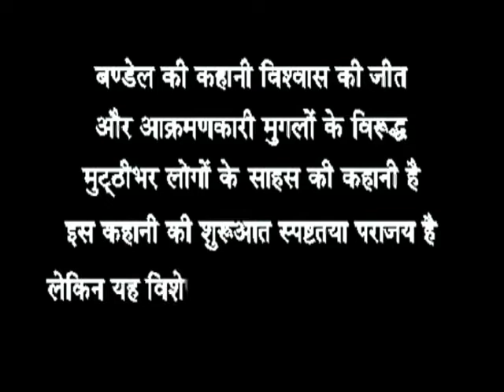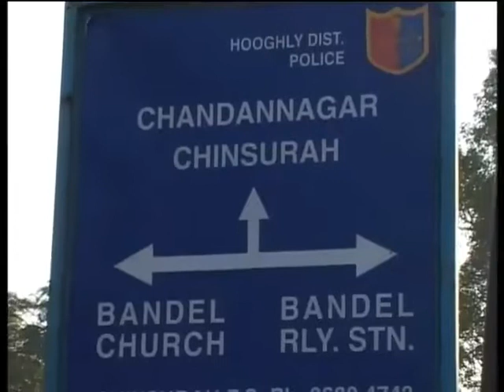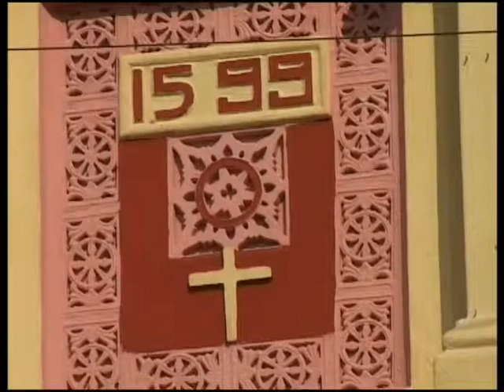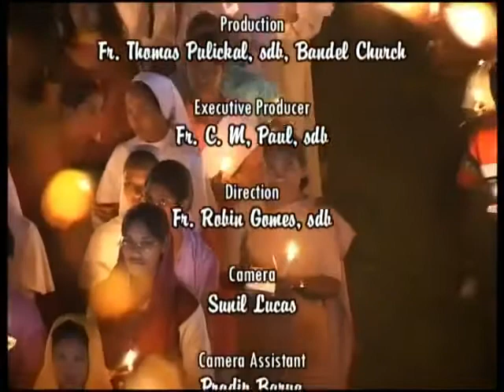बंडिल बेसिलिका का इतिहास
History of Bandel Basilica (Hindi)

लेडी ऑफ बैंडेल, जीवन की यात्रा की मां
विश्वास, आशा, प्रेम और भक्ति की कहानी - मुट्ठी भर ईसाइयों के विश्वास और साहस की विजय का एक आकर्षक वृत्तचित्र!

A Bandel Church Pilgrim Care Production